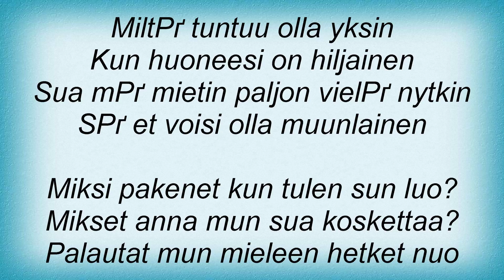Antti Tuisku - MitГ¤ Pakenet Lyrics